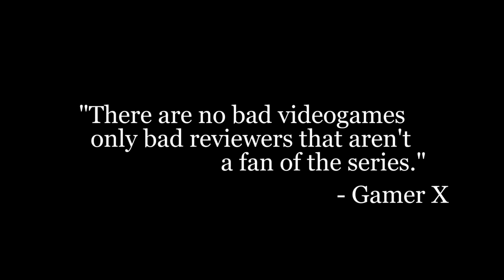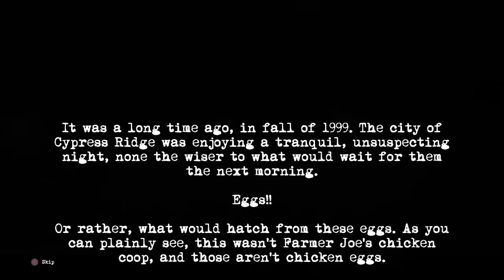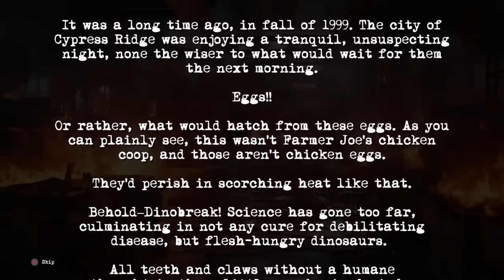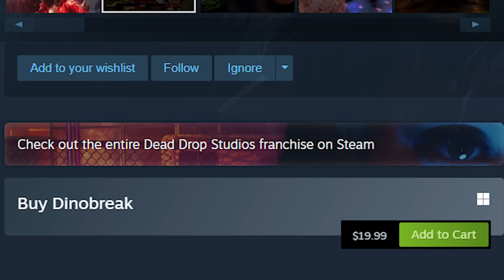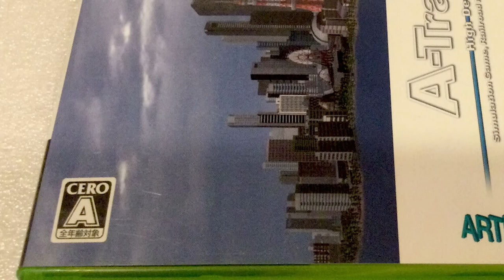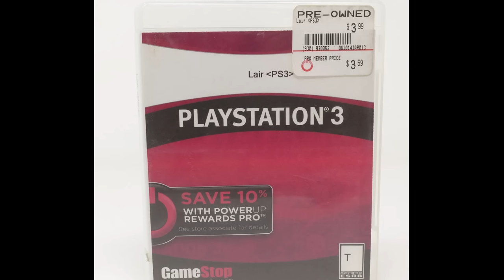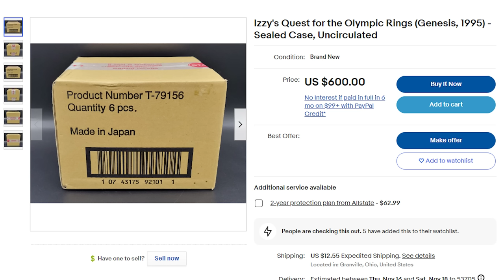Hidden Gems : Dinobreak and Robocop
Dinobreak 2 will be announced next week.